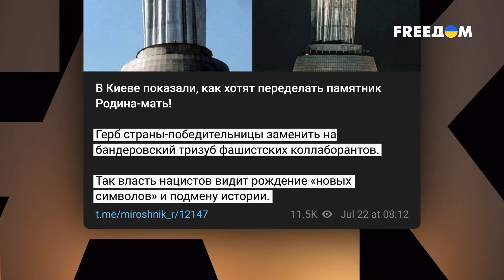🔥 Демонтаж герба СССР с "Родины-мать": реакция РФ | Давайте проверим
Очередная порция кремлевских фейков и манипуляций базируется на том, что "в Киеве уничтожают "Родину-мать", рушат жизнь русских людей и продвигают нацизм".

Но почему-то на фоне такого потока вранья роспропаганда молчит об ударах беспилотниками по центру Москвы. Почему так происходит, а также полный разбор вбросов на федеральных каналах смотрите в новом выпуске программы Олега Борисова "Давайте проверим"